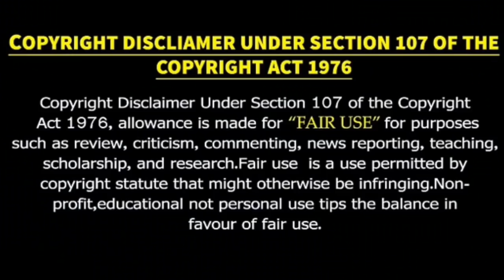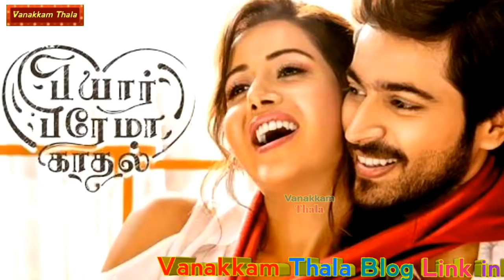மாஸ் காட்டிய அஜித் | ப்யரே ப்ரோமா காதல் படத்தில்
Ajith them music in pyare prema kadal movieYuvan shakar